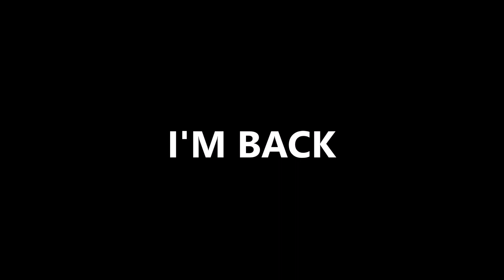I AM BACK | Aesthetic Bicep Workout | WHERE DID I GO? | Rebirth Ep. 6